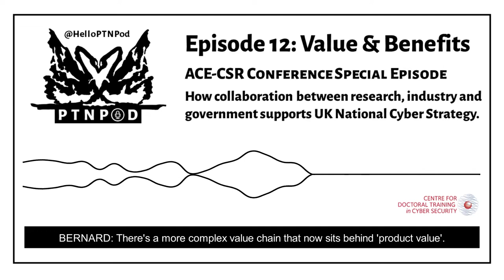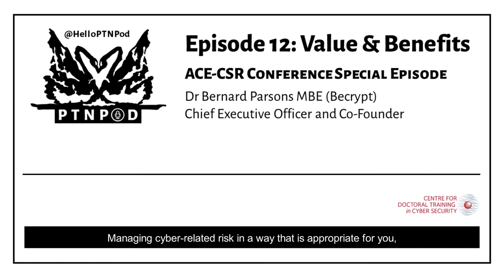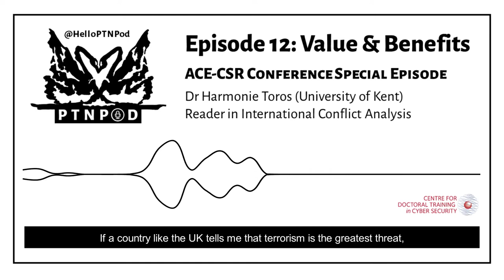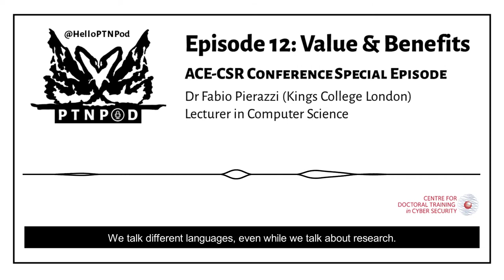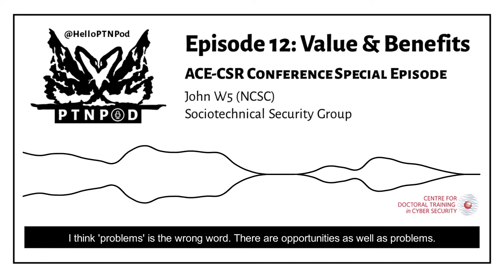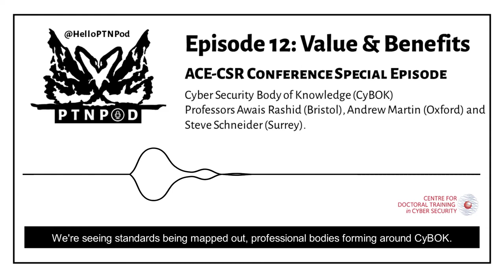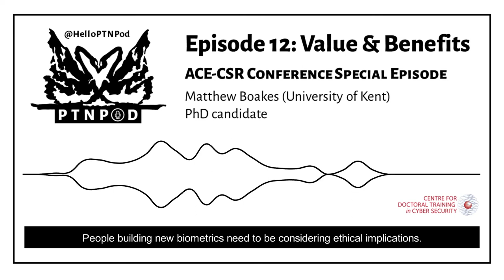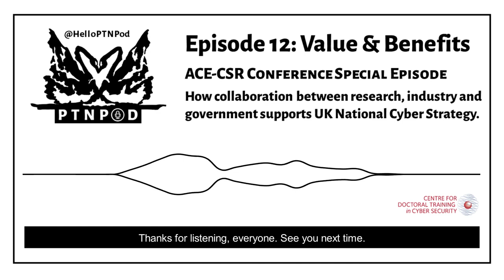PTNPod 12: Value & Benefits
SPECIAL CONFERENCE EPISODE getting the inside scoop on UK Cyber Strategy.

We were invited to the annual Academic Centres of Excellence in Cyber Security Research (ACE-CSR) conference. This week is a deep dive into how collaboration between research, industry and government supports the UK National Cyber Strategy.

Featuring: a Deputy Director of the National Cyber Security Centre (NCSC); Chief Executive Officer and Co-founder of Becrypt; Reader in International Conflict Analysis and Deputy Director of the Institute of Cyber Security for Society (iCSS) at the University of Kent; Programme Manager for the Research Institute in Trustworthy Inter-connected Cyber-Physical Systems (RITICS) at Imperial College London; Lecturer in Computer Science at Kings College London; a representative from the National Cyber Security Centre's Sociotechnial Security Group; Professor of Cyber Security at the University of Bristol; Professor of Systems Security at the University of Oxford; Director of the Centre for Cyber Security at the University of Surrey; Lecturer in Cyber Security at Cardiff University; PhD candidates at the universities of Kent and Bristol.